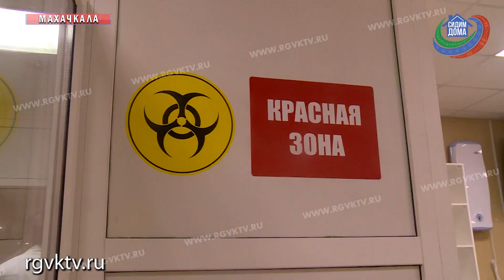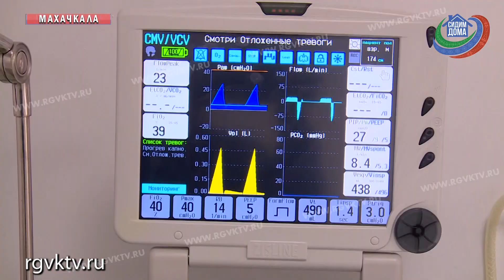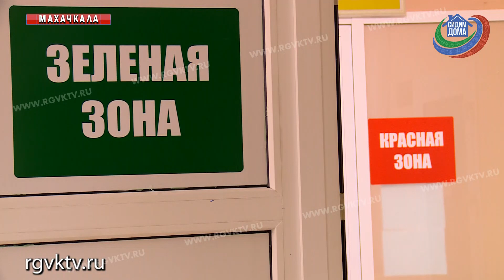Первая городская больница Махачкалы готова принять больных с коронавирусом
Один из корпусов медучреждения подготовлен в качестве резервного стационара. Всего 250 коек. При необходимости руководство больницы готово увеличить количество палат для пациентов с подозрением на опасный вирус. На месте побывала наша съемочная группа. Ей руководство медучреждения показало все.